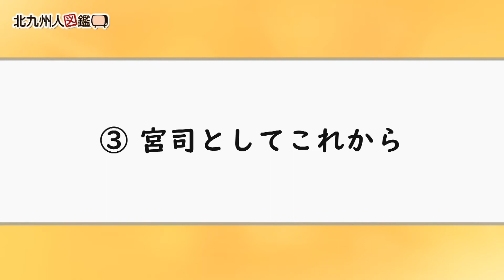北九州人図鑑 第106回 谷 洋平さん（10/16放送）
若松の方から「十日ゑびす祭」や「おえべっさん」の祭りで知られる若松恵比須神社。
若戸大橋のすぐそばにありますが、若戸大橋とは深い関わりがあるそうなんです。
また、ご出身は福岡市、そして製薬会社に務められていた谷さんは一体どういう経緯で宮司となられたのでしょうか？
若松恵比須神社の宮司としてのこれからについてお話しを伺いました。